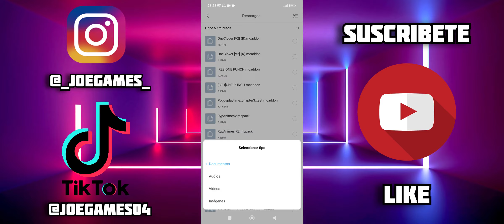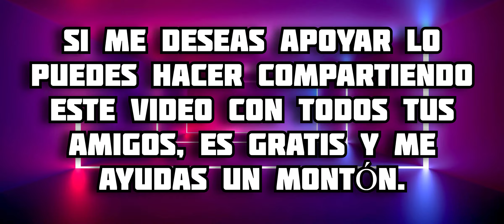El Mejor Addon de Black Clover para Minecraft PE || ONE CLOVER MCPE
En este video te muestro todo acerca del addon de Black Clover para Minecraft Bedrock, en este complemento podremos tener varios grimorios con habilidades increíbles, disfrútalo 😉 espero te guste 🔥